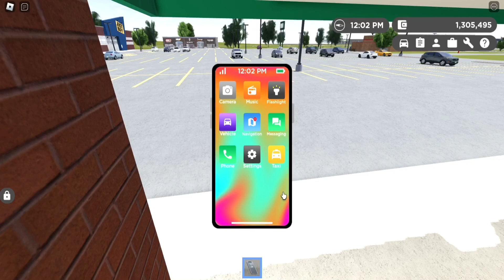Summoning Tesla concept | Greenville concepts #2